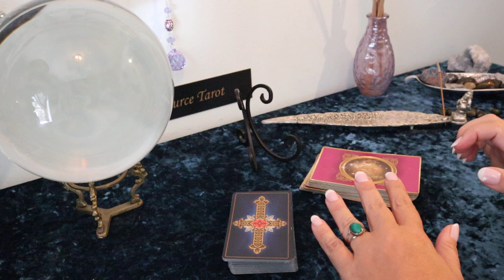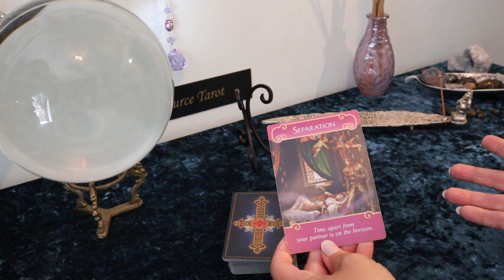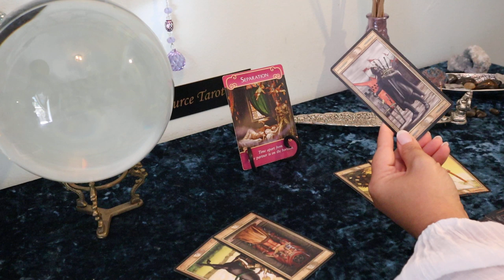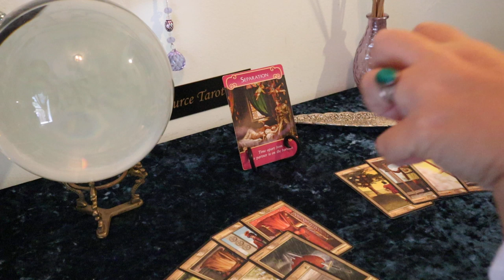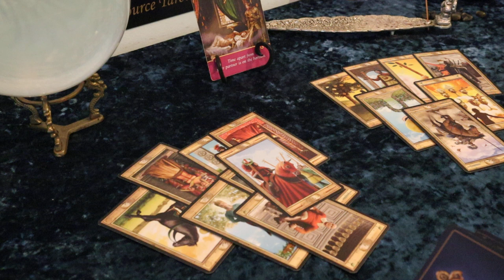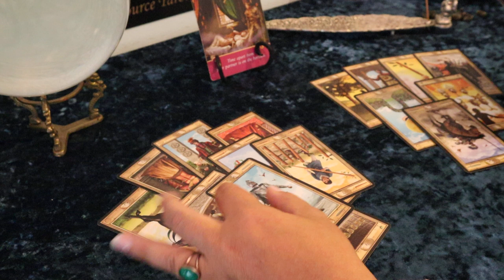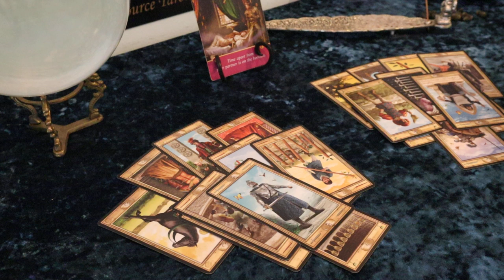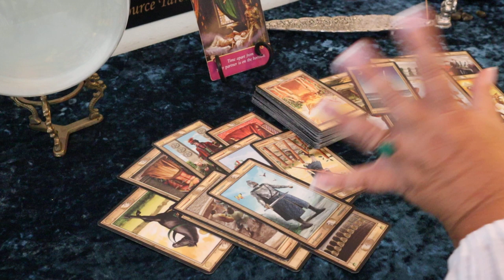Sagittarius September..Treated Unfairly Lately?..Sagittarius Tarot Reading September